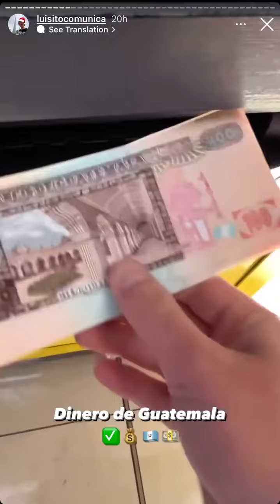Luisito Comunica de visita en Guatemala